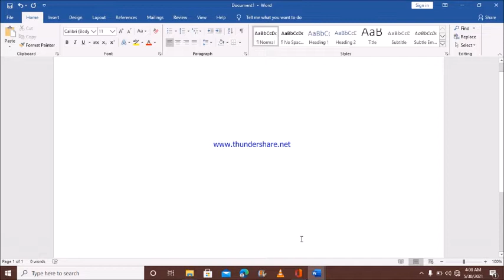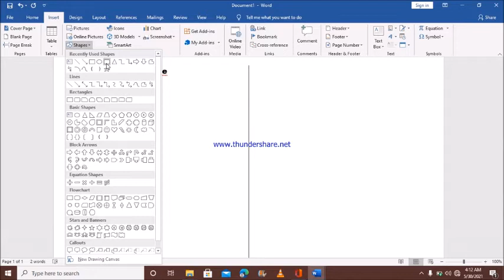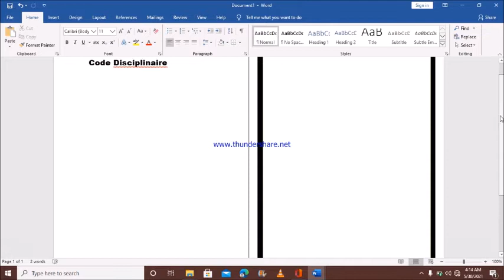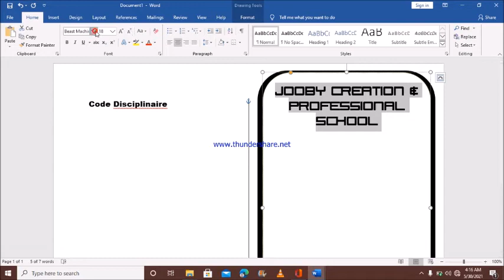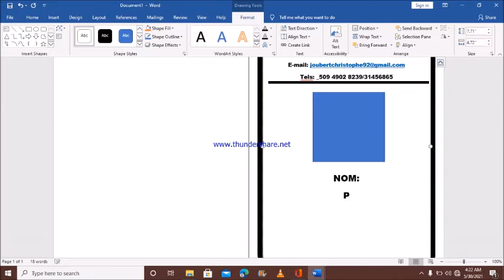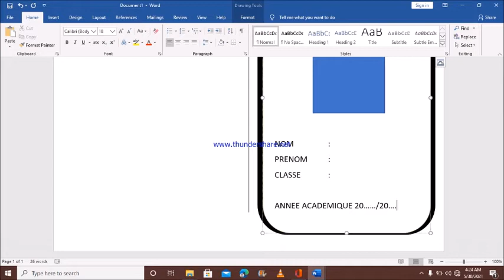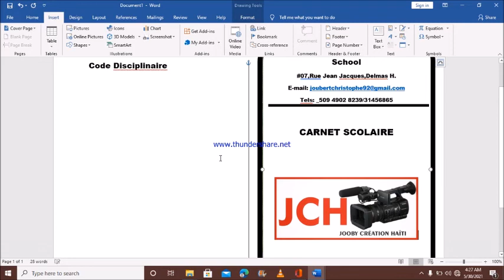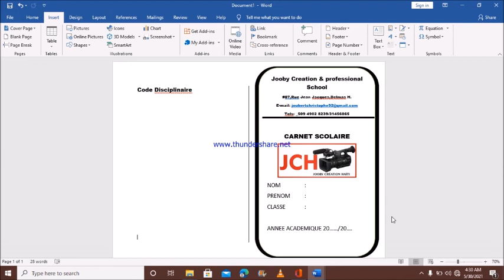comment préparer un carnet scolaire rapide?